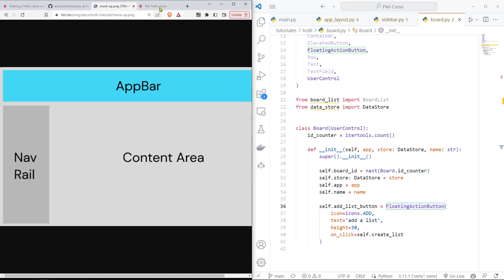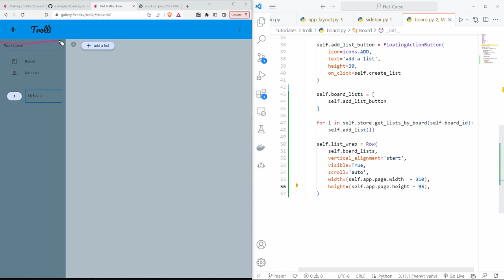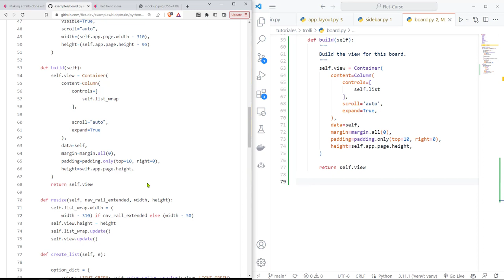Flet Curso: 227 TROLLI - Constructor de Control Board, Sobreescritura Método build() de UserControl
Flet Curso: 227 TROLLI - Constructor de un Control Board, Sobreescritura del Método build() de UserControl.